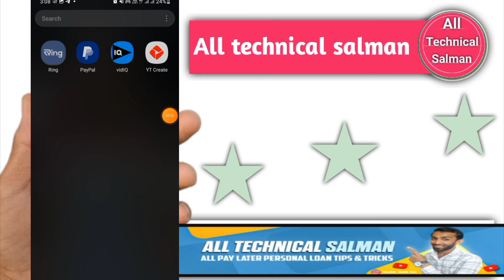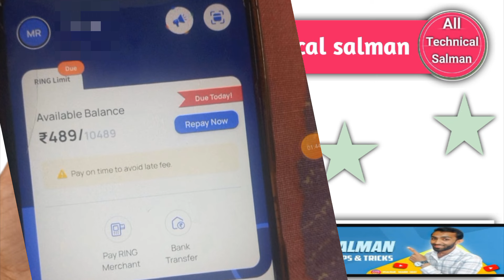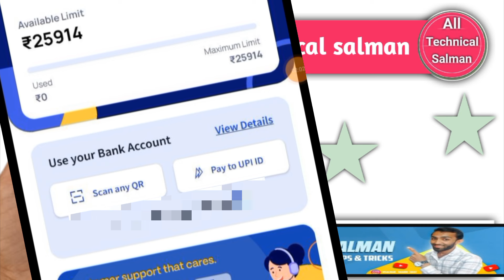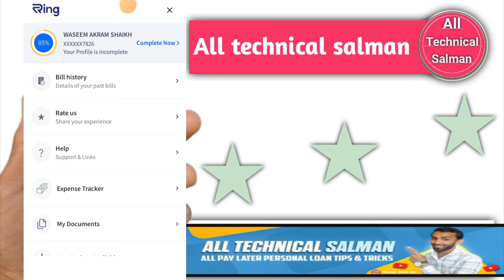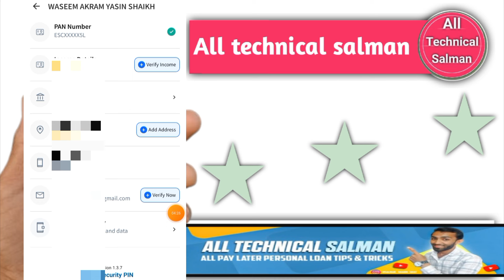pay with ring app credit limit chalu ho gaya hai | pay with ring app bank transfer start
हेलो फ्रेंड, क्या आपको पैसे की तत्काल आवश्यकता है? ट्रू बैलेंस से मिनटों में आपके लिए त्वरित ऋण!

dosto is video me mai aap ko pay with ring credit limit chalu ho gaya hai is ke bare me batane ki puri koshish karuga ummeed hai video aap ko bahot pasand aaygi thank you so much

Queries Solved:-
pay with ring app credit limit chalu ho gaya hai
pay with limit activate start ho gaya hai update
pay with ring app bank transfer start
pay with ring app bank transfer start ho gaya hai